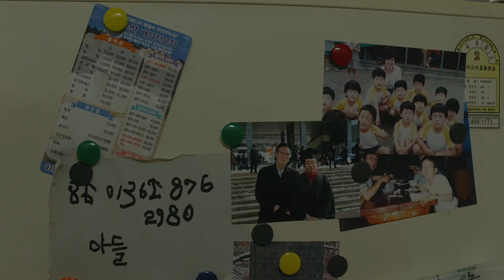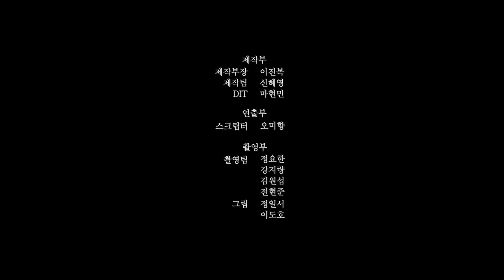[서식지] 변희봉 출연 '홍의정' 감독의 단편영화🔥_웹무비 | 프리콩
유아인, 유재명 주연의 장편영화 '소리도없이'로 주목을 받았던
홍의정 감독님의 데뷔작을 소개합니다!!😄

옥자, 인랑 등을 제작한 영화 전문제작사 '루이스 픽쳐스'와
국내 TOP 모델 기획사인 'YGK PLUS' 그리고 프리콩이 공동 기획, 제작한
다양한 웹무비를 업로드 예정이오니 많은 시청 부탁 드립니다❤️

서식지(2018)

감독 : 홍의정
주연 : 변희봉, 서동수, 조하석, 채드 박

2018년 제23회 부산국제영화제에 출품된 단편 '서식지'는 갑작스러운 남북통일 후 경제공황을 겪는 한국을 배경으로,
아들로부터 최신 전화기를 받고 이웃에게 작동법을 물어보는 늙은 노동자의 이야기를 다루었다.

'서식지'를 만든 홍의정 감독의 첫 장편영화